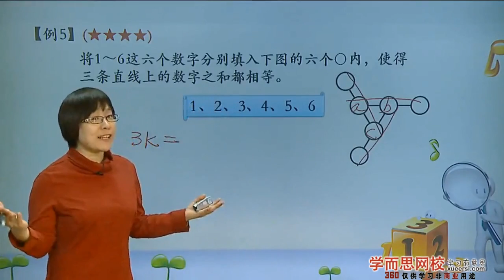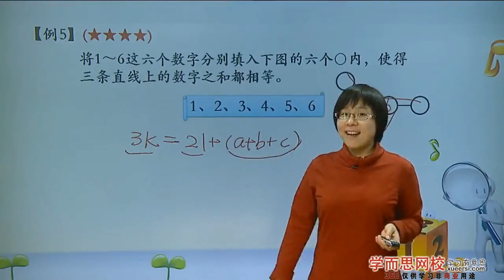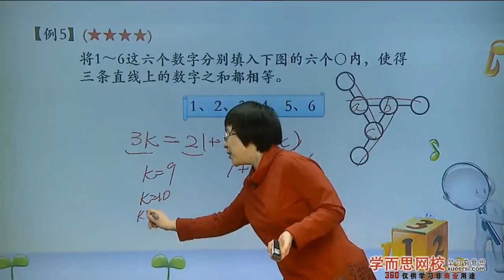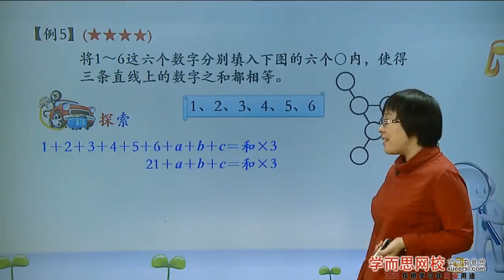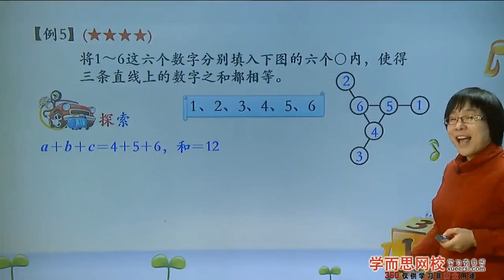学而思 三年级 数阵图例5